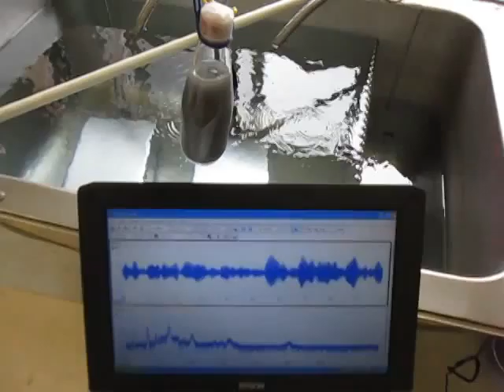超音波計測技術（Sound pressure measurement of ultrasonic）